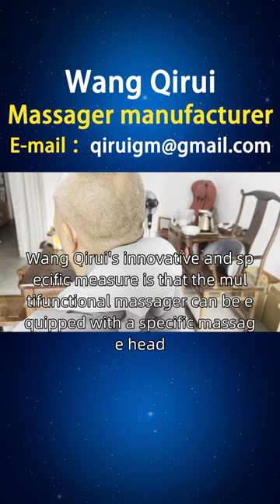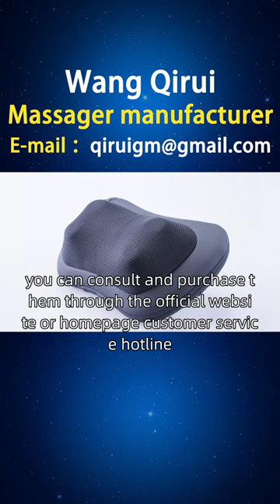Multifunctional Massager Company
Computer users with sore wrists and fatigue, this segmented group is those who work in front of the computer for a long time, and they will face issues of wrist, arm, and shoulder fatigue. They need a multifunctional massager to help relax muscles, reduce fatigue, and prevent long-term computer damage. Wang Qirui's innovative and specific measure is that the multifunctional massager can be equipped with a specific massage head, specifically designed for massaging the arms and wrists to help alleviate muscle tension and relieve fatigue. Friends of Tanzania, we can provide you with multi-functional massager consultation and service support through online channels. If you are interested in our multi-functional living room massager, multi-functional audio massager, multi-functional car massager, multi-functional massage pillow massager, and other multi-functional massagers, you can consult and purchase them through the official website or homepage customer service hotline. At the same time, we also welcome you to Mbeya, If you are interested in opening a sales point in Zanzibar City, you can contact our investment department for more information Tanzanianmultifunctionalmassagermanufacturer.